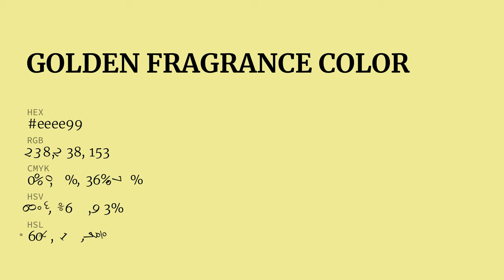Golden Fragrance color eeee99 hex Cool Green color eeee99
What color is Golden Fragrance ? eeee99 hex, Cool Green color eeee99

Hex eeee99 Color Code is also known as Golden Fragrance color

Hex eeee99 Color code in RGB color code model is created after adding 93.33% red color, 93.33% green color and 60% blue color.
Hex eeee99 Color code in CMYK color (process color) code model is generated after subtraction of 0% cyan, 0% magenta, 36% yellow, 07% black.